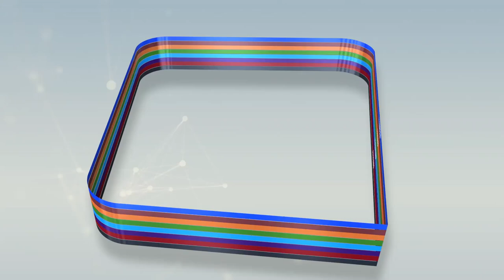Ettub Murid Waxtàné S Moustapha SY Khassaïd Partie 2